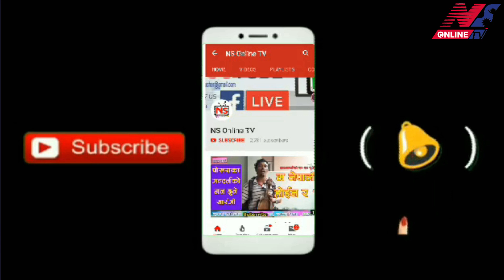स्याङजा काण्ड : पदम र उनको साथीहरुको सम्बन्धबारेमा स्थानीयको यस्तो खुलासा, पदम असल यूवा